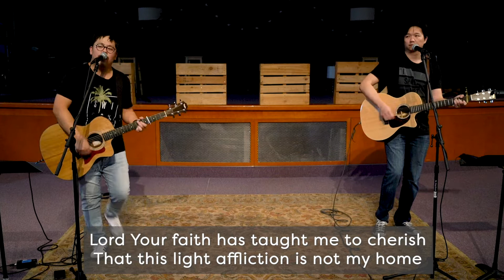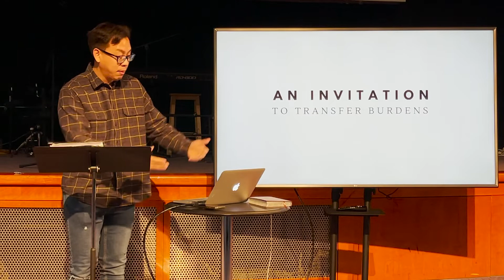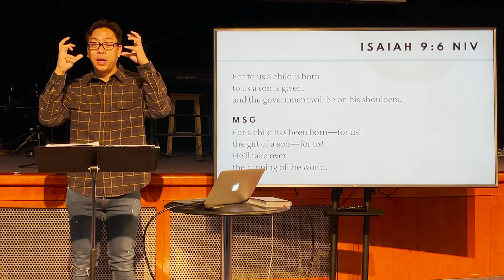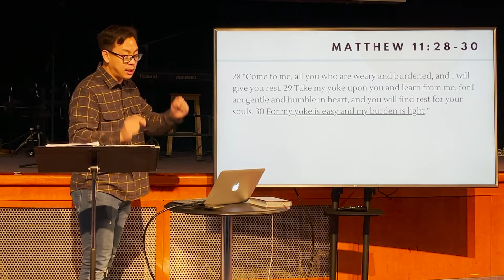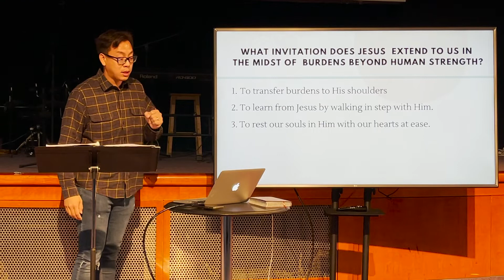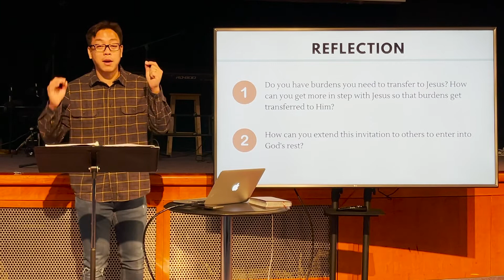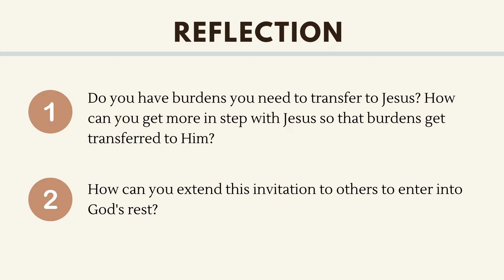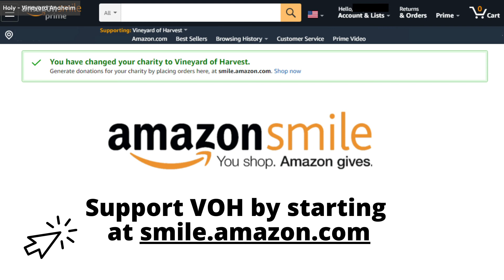Vineyard of Harvest // Sunday Service January 10, 2021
Welcome to church, family! We're excited for you to join us virtually. Here are some key links to keep in mind so we can all remain connected throughout the week.

English Service Outdoor | Sunday, 11 : 15 am